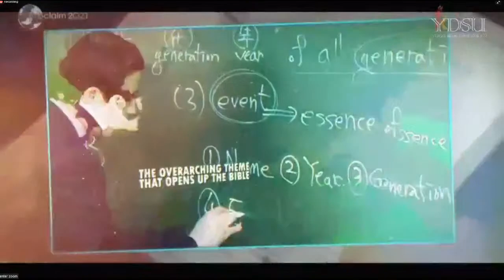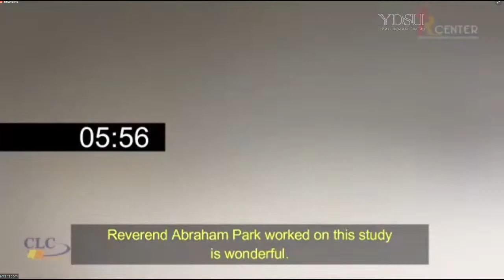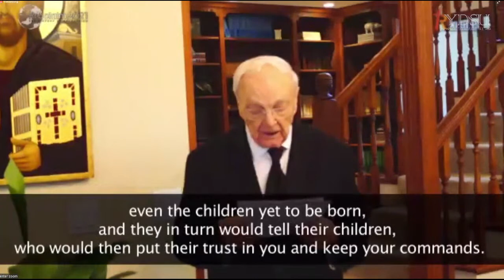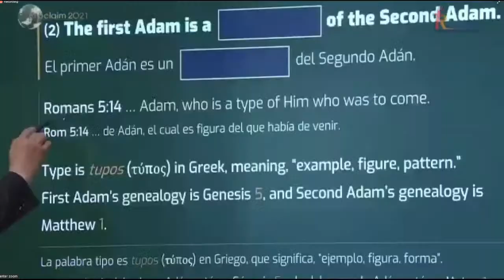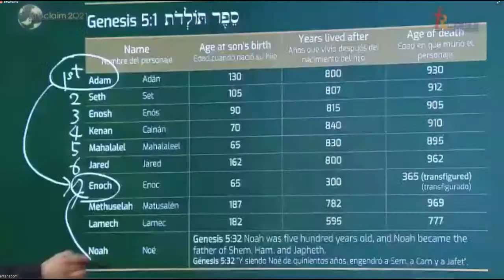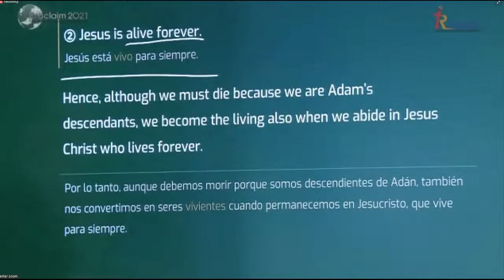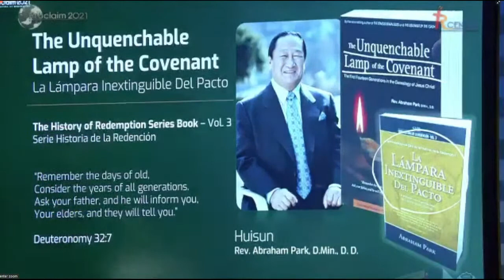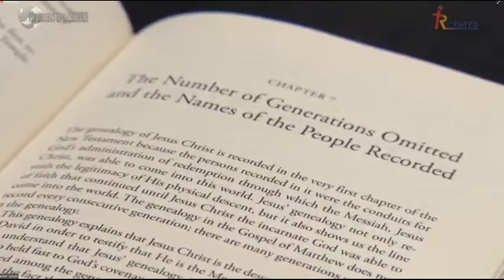Proclaim 2021: The History of Redemption - A Global Conference for Preachers of Redemptive History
The Fourth (4th) History of Redemption Conference for ministers and Christian leaders worldwide. June 10-12, 2021. ONLINE.

00:00 Start
29:45 Opening Prayer by Dr. Bruce K. Waltke
35:52 Opening Praise - He's Got the Whole World (Park Soo-jin)
39:55 Lecture 1 - The Genealogies of the First Adam and the Second Adam (Rev. Dr. Philip Lee)

This 3-day event will cover the following topics:
Lecture 1. The Genealogies of the First Adam and the Second Adam
Lecture 2. Generations Omitted from Jesus' Genealogy
Lecture 3. The Mysterious Genealogy of Jesus Christ
Lecture 4. Why Are Women in Jesus' Genealogy?
Lecture 5. The Chronology of the Judges' Period
Lecture 6. The Convergence of the Matthean Genealogy and the Lukan Genealogy

Under this year's theme, "The Scriptures Were Opened" (Luke 24:32), we will delve into the enigmatic genealogy of Jesus Christ as recorded in the book of Matthew. Intensive lectures will increase our proficiency in the Bible regarding the history of redemption.

Speakers:
Rev. Dr. Philip Lee
Rev. Dr. Samuel Kim
Rev. Dr. Andrew Pak
Rev. Dr. James Park